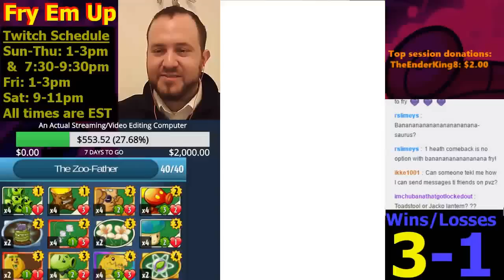LILY IS SO FRIKKIN OP!!! -PvZ Heroes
Grass Knuckles Podfather Deck PvZ HEROES GAMEPLAY, TUTORIAL, HIGH RANKED, GOOD AND CHEAP. Please comment your favorite strategies, decks, and anything else PvZh related.

I am ready to take my Twitch and YouTube channels to a whole new level, and for that, I will need an actual gaming computer. This will help tremendously both for Live Streaming and for Video Editing, and it will enable me to play new A-List games on stream; if you like the stream so far, trust me, this is only the beginning of what I can do. Anything you contribute is greatly appreciated, and will go directly towards making our channel bigger and better.

Hey, this is Fry, AKA Fry Em Up. Check me out on Twitch Sun.-Thu. 1-3 pm and 7:30-9:30 pm EST, Fridays 1-3 pm and Saturdays from 9 pm to 11 pm. Hope this video helps you, see you in the game!

Top donors can now choose which cards I craft, see my twitch page for more details.